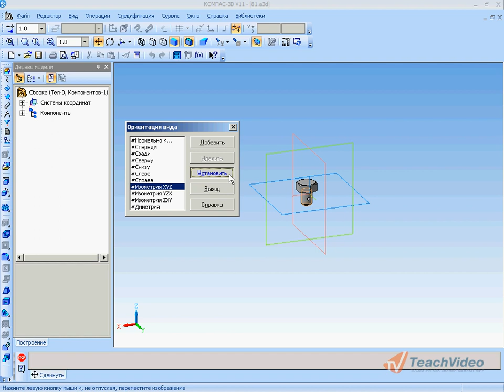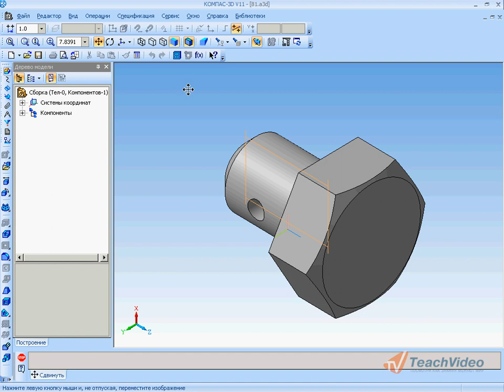Базовые приемы работы в Компас 3D v11 часть 2 (34/49)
- еще больше обучающих роликов о 3D-моделировании ответят на ваши вопросы на нашем сайте бесплатно!

Положение модели относительно наблюдателя называется ориентацией модели.
Для изменения ориентации модели в КОМПАС-3D можно воспользоваться командой поворота модели.
Часто требуется такая ориентация, при которой одна из плоскостей проекций параллельна плоскости экрана (в этом случае изображение модели соответствует ее изображению на чертеже в стандартной проекции, например, на виде сверху или слева). Такую ориентацию трудно получить, поворачивая модель мышью. В этом случае для изменения ориентации можно пользоваться предусмотренным системой списком названий ориентаций.
На панели Вид расположена кнопка Ориентация.
Выберите из этого меню команду, соответствующую нужной ориентации. Модель в окне повернется так, чтобы ее положение соответствовало указанному направлению взгляда.
При работе в КОМПАС-3D доступно несколько типов отображения модели. Чтобы установить тип отображения, выберите его название в меню Вид — Отображение или нажмите соответствующую кнопку на панели Вид:
▼ Каркас - Совокупность всех ребер и линии очерка модели.
▼ Без невидимых линий - Совокупность видимых при текущей ориентации модели ребер, видимых частей ребер и линии очерка модели.
▼ Невидимые линии тонкие - Невидимые ребра и части ребер отображаются отличающимся от видимых линий (более светлым) цветом.
▼ Полутоновое отображение - Отображается поверхность модели. Учитываются оптические свойства ее поверхности (цвет, блеск, диффузия и т.д.).
▼ Полутоновое отображение с каркасом - Объединение полутонового отображения и отображения без невидимых линий. На экране одновременно показывается поверхность модели с учетом заданных оптических свойств и видимые (при текущей ориентации модели) ребра, видимые части ребер и линии очерка модели.
Каким бы ни был тип отображения, он не оказывает влияния на свойства модели. Например, при выборе каркасного отображения модель остается сплошной и твердотельной (а не превращается в набор «проволочных» ребер), просто ее поверхность и материал не показываются на экране.